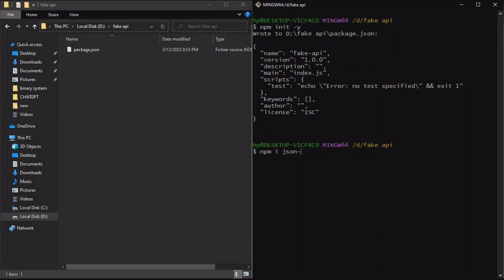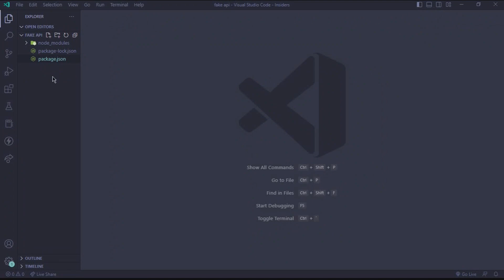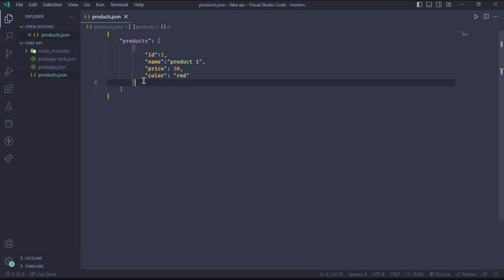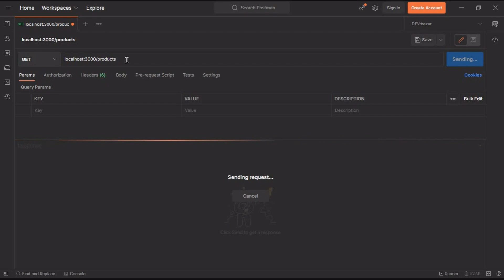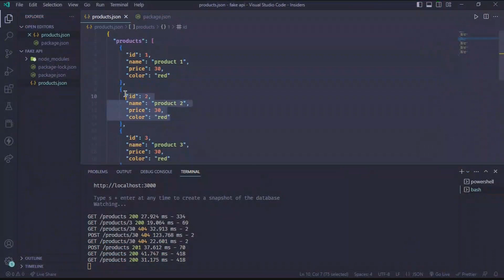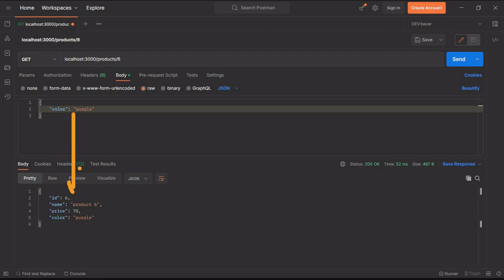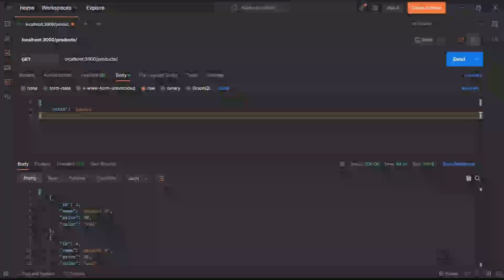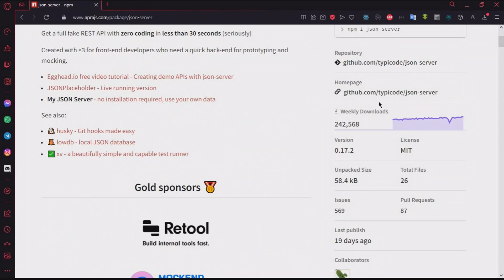Create a Fake REST API with JSON-Server (No Experience) Darija | الدارجة